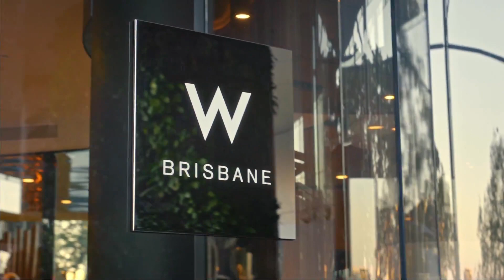W Brisbane Australia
Live the sunshine state of mind at W Brisbane. Get busy or get beachy in 'Brissy,' where power suits and bathing suits are traded as quickly as one can go from sleek skyscrapers to sun-soaked shores. The cosmopolitan finesse and eclectic vibes of this new world city epitomize W Brisbane. Turning the heat up in Australia's Sunshine State, the 5-star hotel is in the heart of the town on the edge of the iconic Brisbane River.

Bask in exceptional design and contemporary flair in spacious guestrooms and suites designed to reflect Queensland's savoir-faire, matched with top amenities. Amplify your luxury hotel stay with state-of-the-art technology, a W MixBar, a signature W bed, and the Whatever/Whenever service. Energize at the FIT gym or get your glow on at AWAY Spa. Cool off at WET Deck with a dip in the pool or a cocktail from the bar. At night in Brisbane, glam up for Living Room Bar, or find your gourmet cravings covered at Three Blue Ducks. Set the scene in one of the dynamic event spaces with over 1,100 sqm alongside world-class audio-visual facilities.

Rooms & Suites
Check in to check out one of the luxe guest rooms and suites. A stellar Brisbane riverside locale, all accommodations boast supreme Brisbane river views through oversized windows. Room interiors feature custom furnishings inspired by Queensland heritage and laid-back Aussie vibes. The latest and greatest in technology and entertainment surrounds all rooms to amplify your stay and live it up in one of 32 exceptional spacious suites, including the penthouse Extreme WOW Suite.

Riverside Dining at W Brisbane. Ignite your appetite at Brisbane's freshest dining destination. The best of Queensland and Northern NSW local flavors, against a backdrop of the iconic Brisbane River, reign supreme. Strut your stuff with a cocktail in hand poolside at the riverside WET Deck and revel in Australia's magnificent sunsets. Glam up for an evening at Living Room Bar or experience fresh local foodie heaven at Three Blue Ducks' new Queensland home at W Brisbane.

"Three Blue Ducks" - Welcome to Three Blue Ducks Brisbane, a riverside restaurant with a passion for nourishing the community with ethical and authentic food and hospitality. The philosophy: fresh, local, and delicious, infusing home-grown inspiration into every aspect. "Living Room Bar"- Mix and mingle whenever you like as Living Room Bar evolves from a serene lounge spot by day to a lively Brisbane night scene. From mixology to High Tea, listen to the river's rhythm or the rhythm of the night as the Music Curator amps up the beat. "Wet Deck" - Don't wait for the sun to go down to get the party started. An oasis in Brisbane's shining lights, with stellar river views and a resort feel, the WET Deck rooftop bar is the place to be. Revel riverside with cocktails, Aussie barbeque, and live DJs.

Look Good, Feel Good During Your W Brisbane Stay. Rediscover your best self at the spa and fitness facilities. Located on Level Five, the serene 615-square meter AWAY Spa welcomes guests with custom tunes and chill yet fab vibes extending to six treatment suites or working up a sweat at FIT, the 130-square-meter gym. FIT is situated on Level Six with state-of-the-art TechnoGym facilities, and supreme Brisbane skyline views with natural light pouring in. Or take a lap in the Wet Pool located on Level Four.

AWAY Spa - Get your glow on at AWAY Spa, taking you on a journey to a new level of reawakening and introducing a new Lust for Life spa destination in the heart of Brisbane, designed for those wanting to look good and feel good, with a healthy and lasting inner and outer glow for the night ahead and beyond. AWAY's music programming trades chimes and chants for a modern social environment, with a fun yet still-chill vibe and charm. Located on Level Five of W Brisbane, AWAY offers an escape from the outside world and has you covered from head to toe with a sublime treatment menu of Sodashi and Skeyndor facials and massages in addition to beauty treatments.

Six treatment suites, including one double treatment suite and two mini-treatment rooms for mani & pedis, setting the scene for detox heaven. Self-love is where it all begins, and your treatment is amplified with access to AWAY's Vitality Pools, Relaxation Pods, Rain Showers, His and Hers Saunas, and Aromatherapy Steam Rooms.